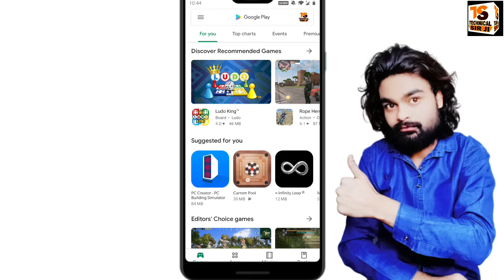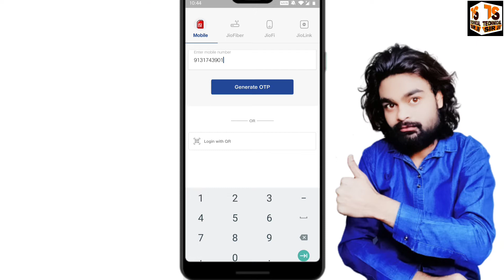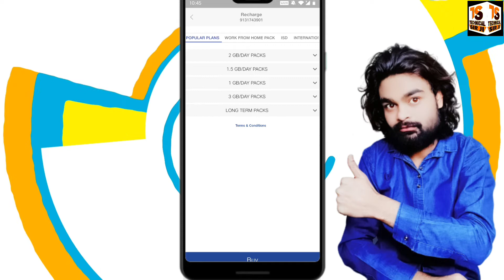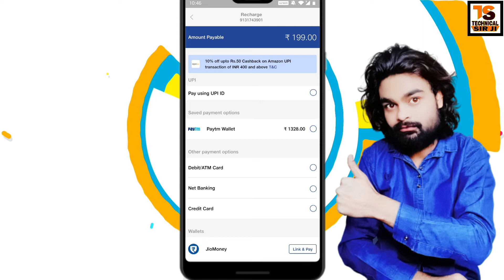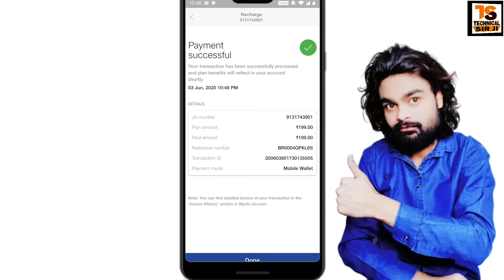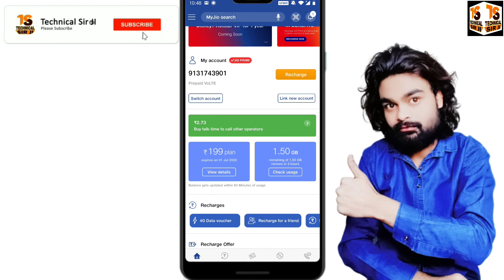Jio App Se Recharge Kaise Kare | How To Recharge Jio With My Jio App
Welcome to Technical Sir Ji Youtube Channel

I Upload Here Technology Related 1 Video Daily
DEKHEGA INDIA TABHI TO SIKHEGA INDIA